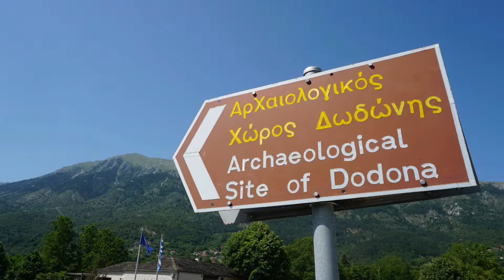Δωδώνη Το αρχαιότερο Μαντείο του κόσμου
Η Δωδώνη ήταν ένα από τα μέρη, όπου ο Δίας ως φίλος των ανθρώπων φανερωνόταν σ' αυτούς με τη φωνή της Φύσης.

Λέγεται ότι οι χρησμοί δίνονταν με το θρόισμα των φυλλωμάτων των δέντρων και του ήχου μιας πηγής. Παράλληλα με το Δία λατρευόταν στη Δωδώνη και μια θεά, η Διώνη, που θεωρούνταν σύζυγος του Δία. Σύμφωνα με την παράδοση, από την Ιερά Φηγό (βελανιδιά) του Μαντείου της Δωδώνης πήρε η Θεά Αθηνά το κομμάτι ξύλου που έβαλε στην πλώρη της Αργούς πριν ξεκινήσει για την Αργοναυτική Εκστρατεία.

Επίσης, στο Μαντείο της Δωδώνης είχε έρθει ο Οδυσσέας για να
πάρει χρησμό σχετικά με την επιστροφή του στην Ιθάκη καθώς κι ο ήρωας Αινείας από την Τροία, όταν, μετά την καταστροφή της, έλαβε χρησμό για το μέρος που θα έκτιζε τη νέα του πόλη τη Ρώμη.